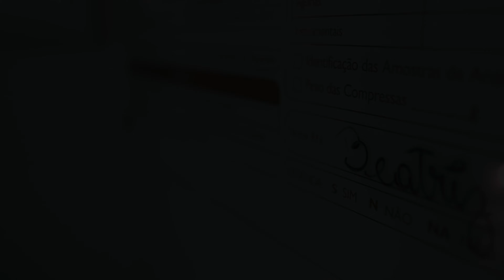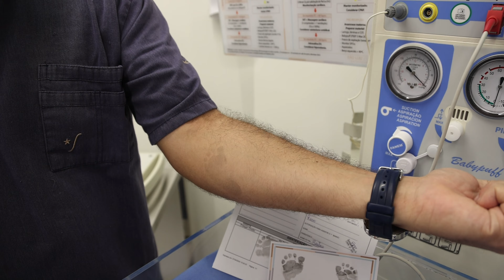Bem vinda Beatriz